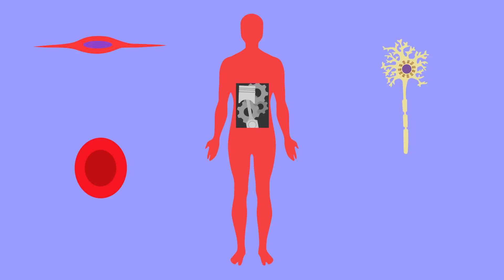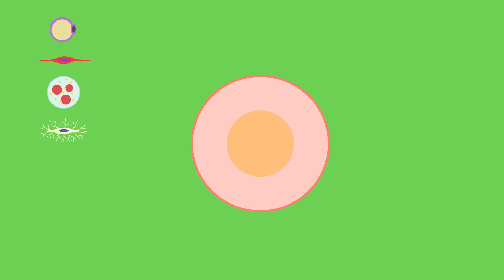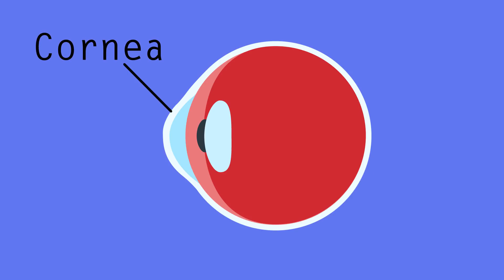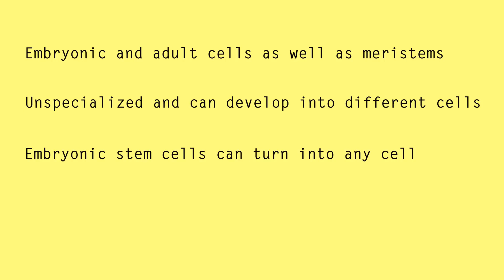What Are Stem Cells - FuseSchool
Our bodies are the ultimate factory. Every cell has its specific job to do, and is shaped to do that job perfectly. The fate of each cell is determined during the embryo stage, and then cannot be changed.

However, cutting-edge research made a major discovery for modern science: there are these wonderful cells that exist called stem cells. These cells have the ability to become any type of cell because they are not specialised.

Scientists were hugely excited by their discovery because they can be used to repair damaged organs, bones or cartilage. They could also be used to help treat diseases, such as by making new brain cells to treat people with Parkinson’s disease. Or they could be used to repair damaged immune systems, and even reverse paralysis or regrow lost limbs. The discovery of stem cells is huge for modern medicine, and could have a massive impact.

There are two types of stem cells in humans: embryonic stem cells and adult stem cells.

Embryonic stem cells are unspecialised cells that can develop into any type of cell. Adult stem cells are also unspecialised cells but whilst they can develop into many types of cell, unlike embryonic stem cells, they cannot develop into every type of cell.

Adult stem cells come from tissues such as bone marrow. As in the name, embryonic stem cells can be removed from unused embryos such as those left over from fertility treatments for example.

Whilst the discovery of stem cells offers huge potential for modern medicine, there are many social and ethical considerations that need to be taken into account. A lot of research was, and still is, needed to find out exactly how they work and how we can control them to do what we want; and not just grow uncontrollably.

Stem cells are already being used in treatments.

One big social and ethical debate around stem cells is therapeutic cloning. This is the concept of cloning a patient, growing an embryo from the cloned cells and then extracting stem cells from the embryo to grow the specific organ needed by the patient. The patient’s body would not reject this organ, as it is a made from the patient’s own cells.

Unspecialised stem cells also exist in plants and can develop into the cells of flowers, roots, or leaves. Unlike in animal cells, some plant cells do remain unspecialised and can then develop into any type of plant cell. The unspecialised plant cells group together into structures called meristems. Whereas animals stop growing in size when they are adults, plants do not. This is because meristems divide to produce cells thus enabling plants to continue to grow both in height and width throughout their life. They also produce cells that develop into flowers and leaves.